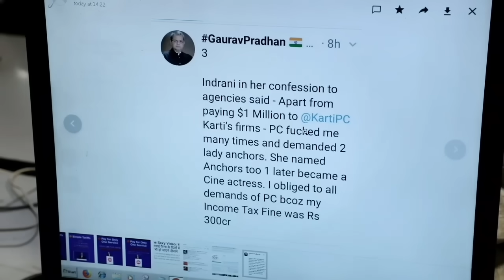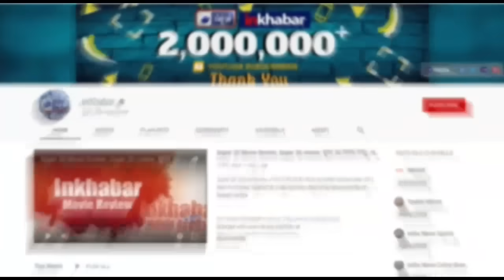Gaurav Pradhan sensational claim on Chidambaram इस लेडी और दो एंकर संग सोए पी चिदंबरम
Gaurav Pradhan on P Chidambaram Indrani Mukherjee physical relationship: डाटा साइंटिस्ट गौरव प्रधान ने दावा किया है कि आईएनएक्स केस में पूछताछ के दौरान कंपनी की पूर्व सीईओ इंद्राणी मुखर्जी ने जांच एजेंसियों को बताया था कि उनकी कंपनी पर 300 करोड़ का आयकर जुर्माना लगा था जिसे हटाने के लिए वो तत्कालीन वित्त मंत्री पी चिदंबरम के साथ सोई थीं साथ ही साथ दो और एंकर को उन्होंने पी चिदंबरम के पास भेजा था.

P Chidambaram,
Gaurav Pradhan on P Chidambaram,
Gaurav Pradhan statement on P Chidambaram,
P Chidambaram Indrani Mukherjee,
Indrani Mukherjee P Chidambaram,
P Chidambaram relation with Indrani Mukherjee,
Indrani Mukherjee,
P Chidambaram sexual relationship,
Gaurav Pradhan latest tweet,
Gaurav Pradhan today news,
गौरव प्रधान,
इंद्राणी मुखर्जी,
पी चिदंबरम,